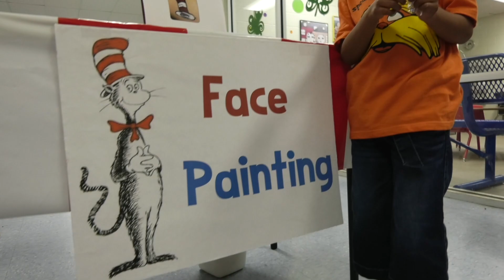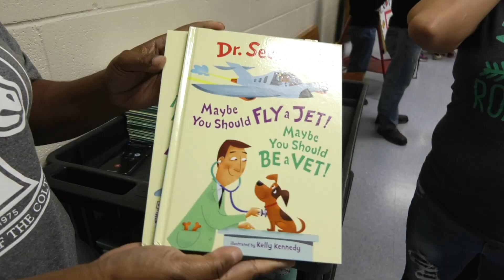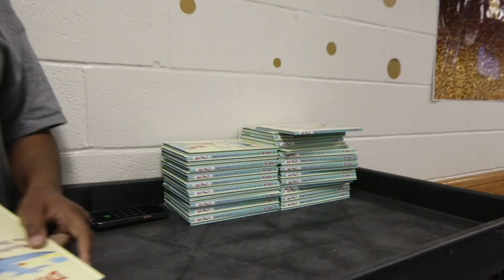De Queen Primary Dr. Seuss Family Math & Literacy Night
It was such an awesome scene at De Queen Primary during Thursday night's Dr. Seuss Family Math and Literacy Night!!! After two years of Covid restrictions, we loved the sight of students interacting with their family members inside the school once again!!! There were at least two hundred students and parents in attendance!!!